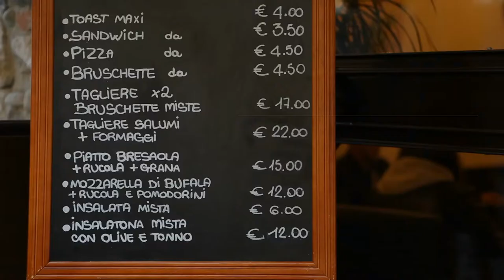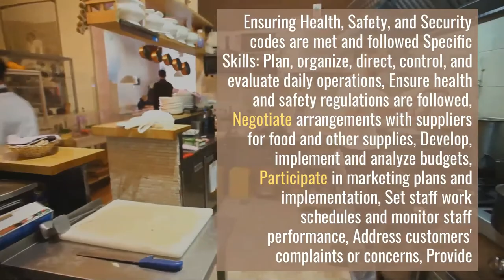Restaurant Manager Job opportunity in Canada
Job description
Terms of employment: Permanent, Full time 40 hours/week

Start date: As soon as possible

Benefits: Medical/Dental Benefit which comprises of Pharmaceuticals, Hospital Care, Paramedical, Medical Equipment, Travel, Visioncare, Long Term Disability, Basic and Optional Life, AD&D, and Critical Illness, along with an optional Group RSP, vehicle and cell phone allowances and free meals.

Employment conditions: Early morning, Morning, Day, Evening, Weekend, Night

Job requirements

Language required – English

Education – Secondary (high) school graduation certificate, or equivalent

Experience – 3 years to less than 5 years

Ability to Supervise more than 20 people, Staff in various areas of responsibility

Address customers' complaints or concerns

Valid driver’s license, own transportation is an asset

Main Duties and Responsibilities:

Meeting restaurant financial and strategic objectives, establishing and monitoring financial control, initiating corrective actions, and establishing community relationships.

Attracting customers through the execution of marketing strategies, community programs, exceptional guest experience, identifying and tracking changing demands, and evaluating strategy results.

Monitoring and maintaining the company’s policies and procedures, government regulations, and customer satisfaction.

Using planning and projection tools to ensure smooth production at the restaurant

Cash reporting, inventory control, and scheduling during shifts

Ensuring Health, Safety, and Security codes are met and followed Specific Skills: Plan, organize, direct, control, and evaluate daily operations, Ensure health and safety regulations are followed, Negotiate arrangements with suppliers for food and other supplies, Develop, implement and analyze budgets, Participate in marketing plans and implementation, Set staff work schedules and monitor staff performance, Address customers' complaints or concerns, Provide customer service, Recruit, train and supervise staff.

Skype: nexuscanada